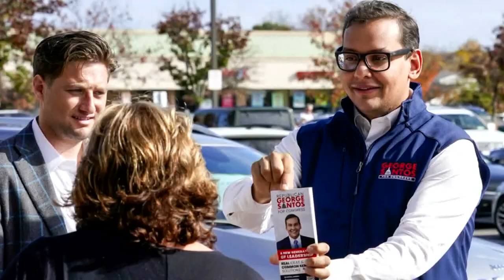House of Representatives votes on next speaker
The new Congress opens with House Republican leader Kevin McCarthy grasping for his political survival, with the potential to become the first nominee for speaker in 100 years to fail to win initial support from his own colleagues in a high-stakes vote for the gavel.

McCarthy arrived on Capitol Hill vowing to fight to the finish — and steer clear of a public spectacle that would underscore divisions in his party and weaken its leadership in the first days of the new Congress.

“We went out to the American public with a commitment to America to fight for them, not for a few members," said McCarthy, entering a closed-door morning meeting of House Republicans lashing out at detractors.

Lawmakers are convening at noontime in a new era of divided government as Democrats relinquish control of the House after midterm election losses. While the Senate remains in Democratic hands, barely, House Republicans are eager to confront President Joe Biden’s agenda after two years of a Democratic Party monopoly on power in Washington.

But first, House Republicans must elect a speaker, second in succession to the presidency.